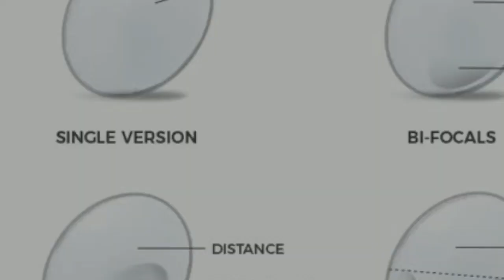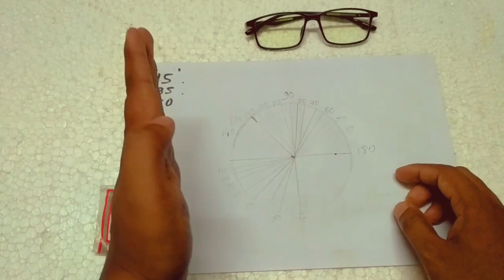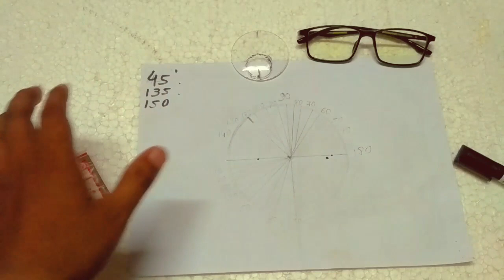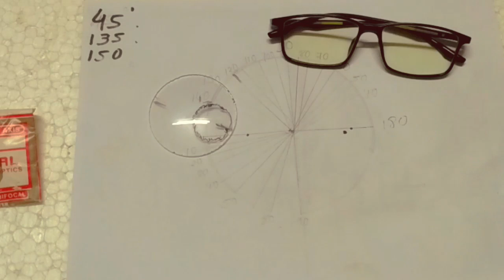Bifocal Lens me Axis kaise lagaye | Axis marking of bifocal Lens | Om Talk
135 Axis 45 Axis marking, Bifocal Lens me Axis kaise lagaye | Axis marking of bifocal Lens | Om Talk

My New Channel : Sarom Talk

Hello friend aaj ke is video mein ham bifocal lens mein Axis marking ke bare mein batane Wale Hain bifocal lens mein Kai bar opposite Axis ka use karna hota hai use ham kaise apply Karen ge is bare mein yah video dekhen..

Your Queries,
1) Bifocal lens axis marking,
2) Bifocal lens me axi kaise lagaye,
3) bifocal lens problem,
4) bifocal lens fitting guide,
5) bifocal lens opposite Axis marking,

My Gears